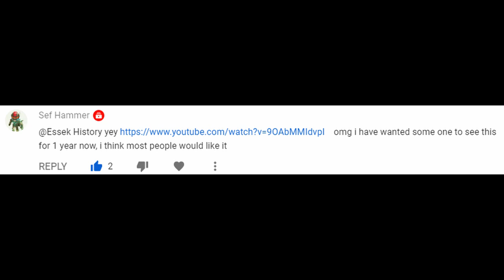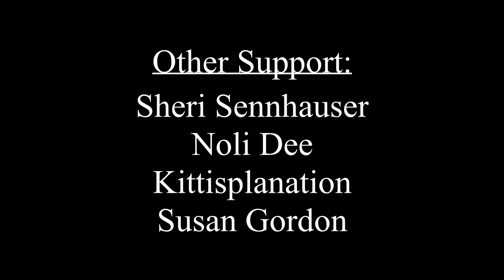Reaction | History Teacher On - History of WW1 In Countryballs - From Freezepond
Reaction | EU History Teacher On A Complete History of WW1 In Countryballs from Freezepond